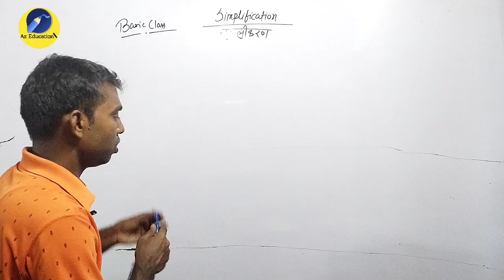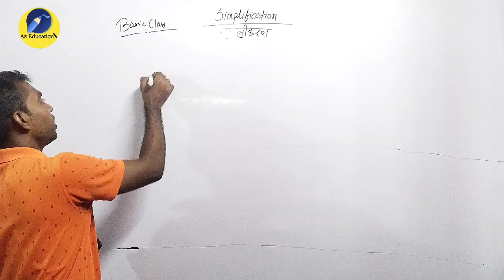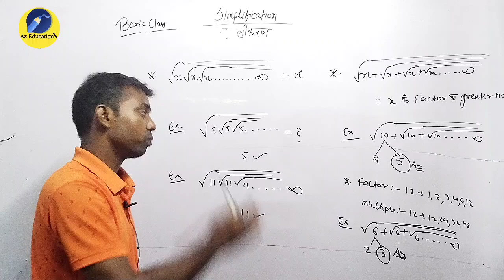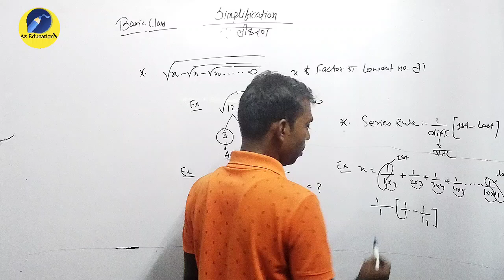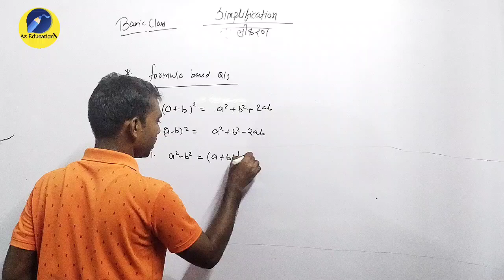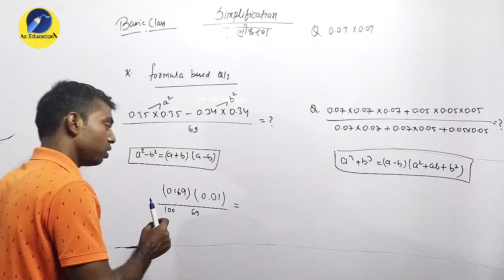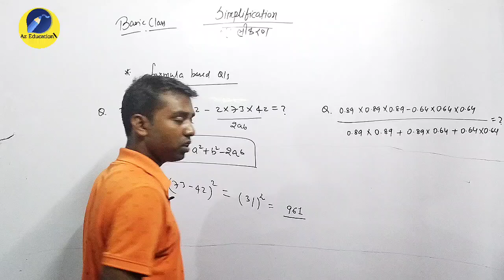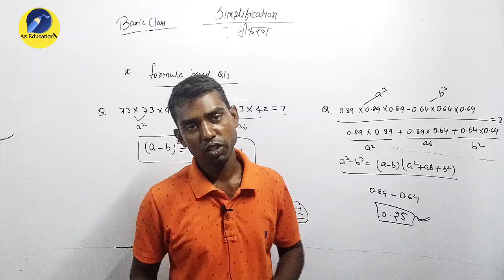🔥Simplification (सरलीकरण) ।। RRB NTPC 2024 Special ।। Basic class (1/120)